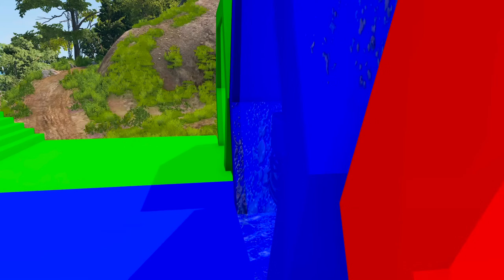4 COLORS THOMAS TRAINS VS LONG SLIDE GAME - Long Monster Trucks with Portal Trap - BeamNG Drive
4 COLORS THOMAS TRAINS VS LONG SLIDE GAME - Long Monster Trucks with Portal Trap - BeamNG Drive

About the game :

BeamNG.drive is a realistic driving game offering limitless possibilities. Our soft-body physics engine simulates every vehicle component in real-time resulting in realistic & dynamic behavior.